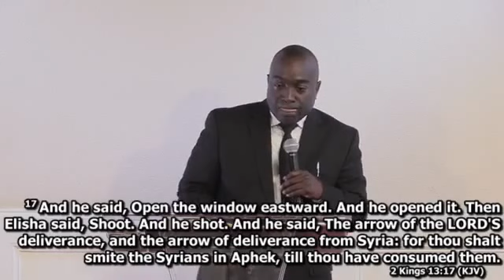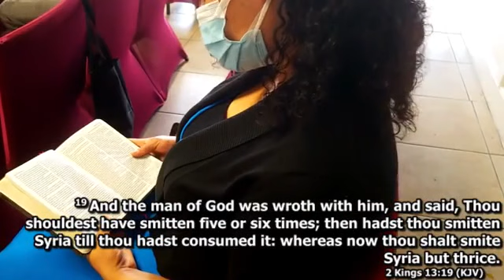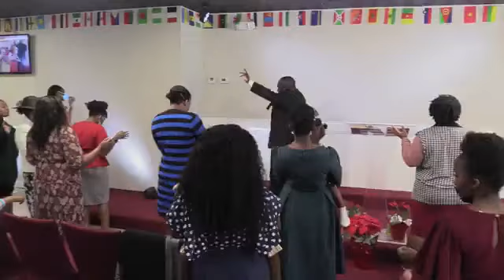'DON'T STOP SHORT' 1.9.22 (see description)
Apostle 'Bulldozer' D. Ranglin @ 'HARVEST ARMY SUNSHINE MISSION', Orlando, Florida.

# The next major project of HARVEST ARMY INTERNATIONAL is to acquire a large estate as the WORLD REVIVAL CITY, the epicenter for the long awaited end time revival. It will be the ultimate site on earth to invoke the outpouring of GOD'S REVIVAL across the world. Some of the features will include the following:
+ RESOURCE CENTER
+ CHURCH
+ REVIVAL SEMINARY
+ PRAYER MOUNTAIN
+ STADIUM
+ TELEVISION STUDIOS
+ MUSIC STUDIOS
+ HOTELS
+ AUDITORIUMS
+ CHRISTIAN THEATRE
+ LIBRARY
+ RESTAURANT
+ BOOK STORE
+ MEDIA CENTER
+ RESTORATION STATION
+ REHABILITATION QUARTERS
+ PRACTICE PAVILIONS
+ TENTS
+ CAMP SITE
+ RESIDENCES
+ WELLS
+ SPRINGS
+ CABINS
+ FARMS
+ STORE HOUSES
+ DORMITORIES
+ SPORTS FACILITIES
+ SCHOOLS ANNEX
+ REPORTS QUARTERS
+ ETC
It will be the place to empower millions of Christian laymen, women, boys and girls to preach, witness, prophesy; Release all believers into world ministry; Ignite believers for their country; Release believers to every country on earth etc
2Samuel 7:10 Moreover I will appoint a place fo my people Israel, and will plant them, that they may dwell in a place of their own, and move no more; neither shall the children of wickedness afflict them any more, as beforetime.
Judges 18:10 When ye go, ye shall come unto a people secure, and to a large land; for God hath given it into your hands; a place there is no want of anything that is in the earth